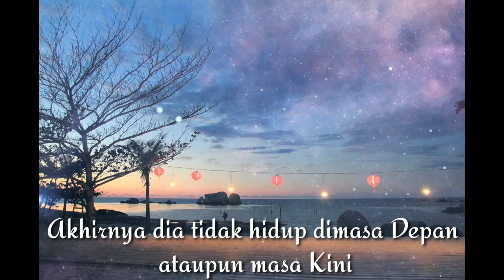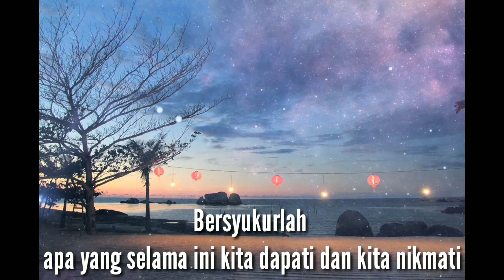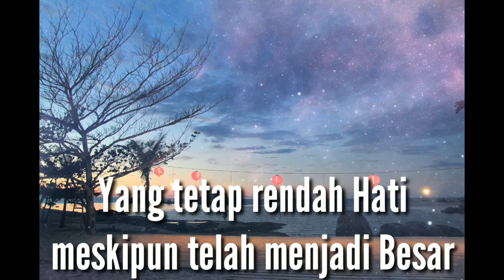RENUNGAN KEHIDUPAN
Kadang kita perlu merenung sejenak untuk menghayati dan menjalani kehidupan kita, agar tidak terbebani